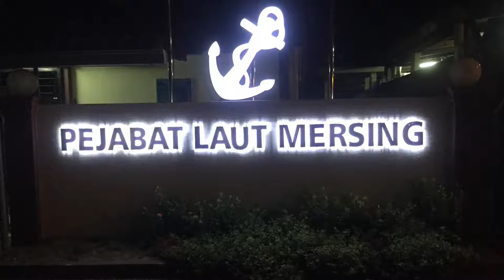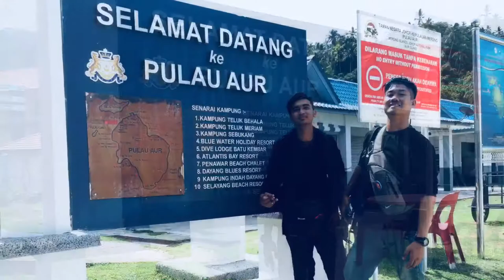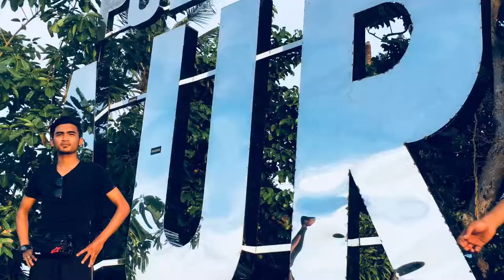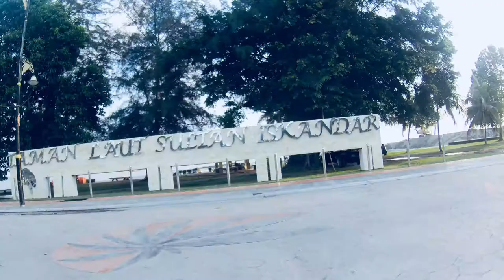Aur Island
haziqqp
akuzull97
mshahidhn
razidajid_

sweet memory 17/11/17